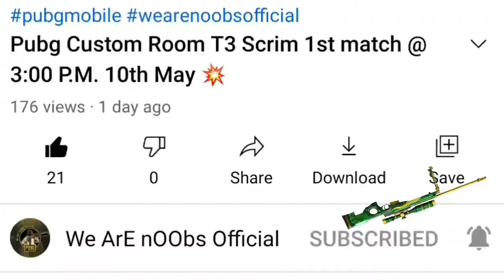Pubg Custom Room Scrim 45th match @ 10:30 P.M. 31st May 💢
We ArE nOObS Official
Pubg Custom Room Scrim Gameplay
Warning: Please use headphone!
If anyone want to play custom rooms then join our whatsapp group.
We organize 2 to 3 games daily also our own tournament coming soon.

This video casting is strictly 18+ full of lame and double meaning words,lots of toxicity & abusive words it is just for fun and for people's entertainment and not to hurt anyone's sentiments, so please don't be offended and enjoy the commentary.
Do not send hate, We are just another entertainer trying to do our job.